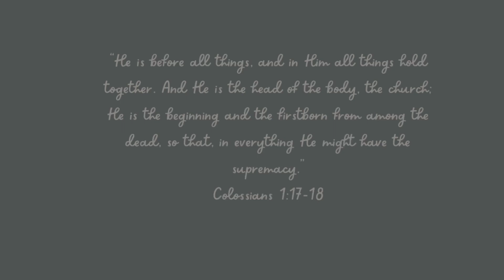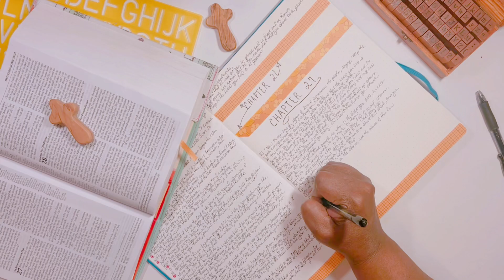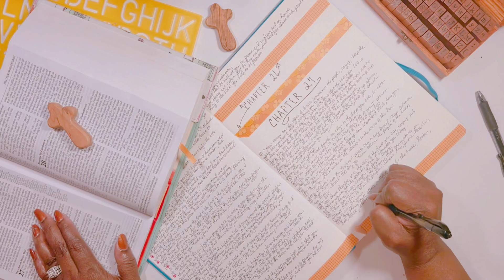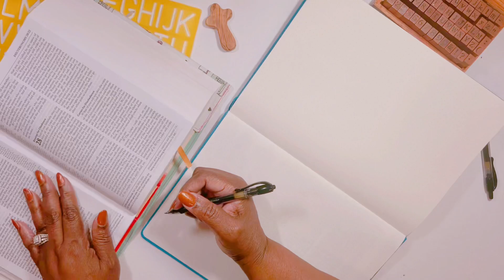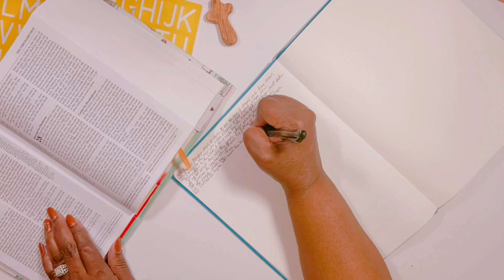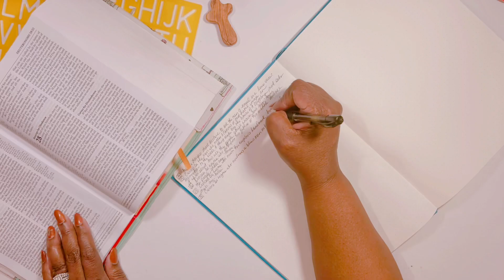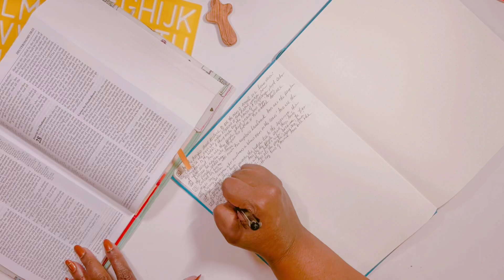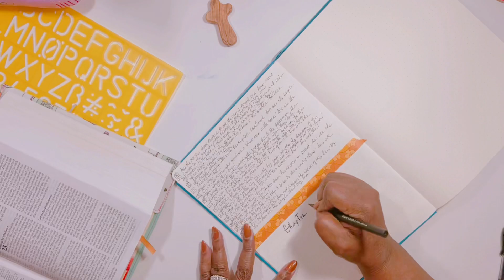Writing the Bible by Hand | Deuteronomy 27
I hope you enjoyed the video! Thanks in advance!